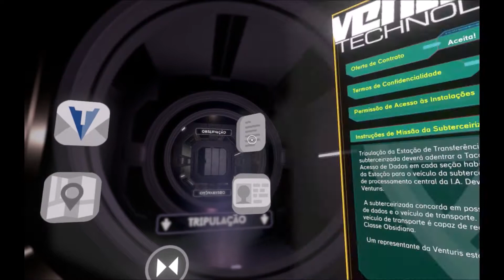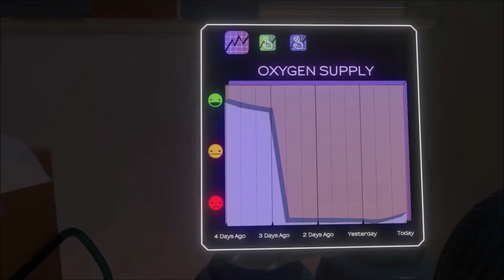Analisando: Tacoma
Tacoma é um jogo que acaba sendo jogado no interior da mente, da sua mente: você vai adicionando blocos de informação em seu cérebro enquanto vasculha a vida e o espaço dessas pessoas.